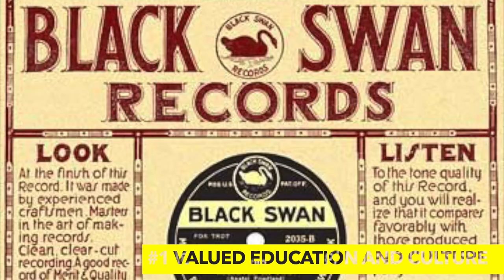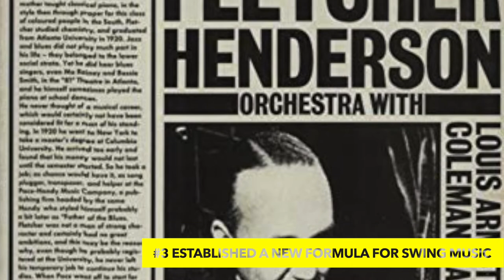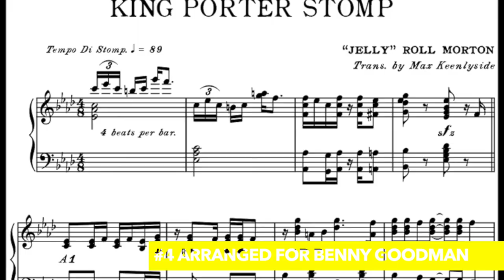Fletcher Henderson facts for Swing Dancers | by Jamin Jackson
Swing Dancing isn't hard. Let me help you. Get access to over 20 of my new swing dance lessons.